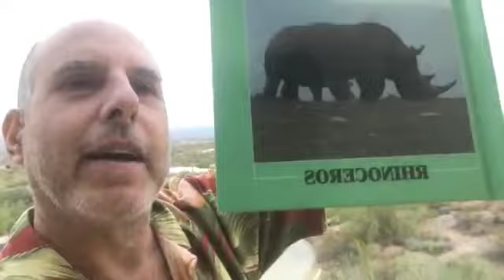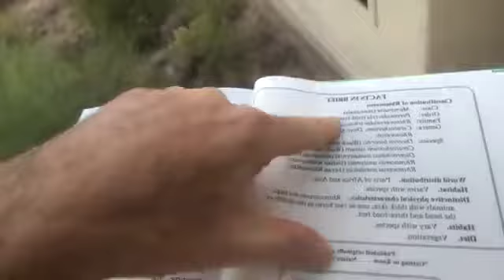Wisdom Wednesday - The Most Important Word For Entrepreneurs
Most entrepreneurs don't say this word often enough -- to themselves or to others.